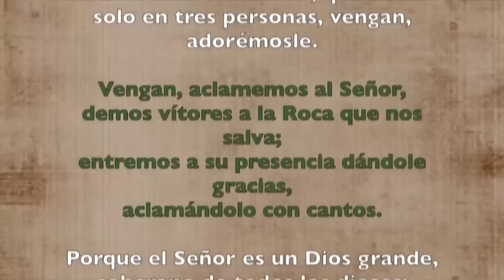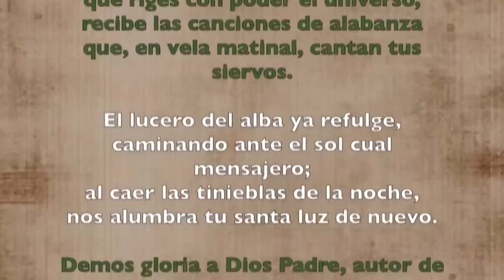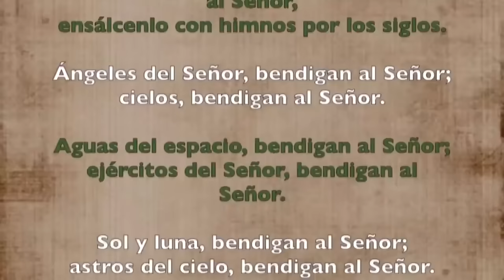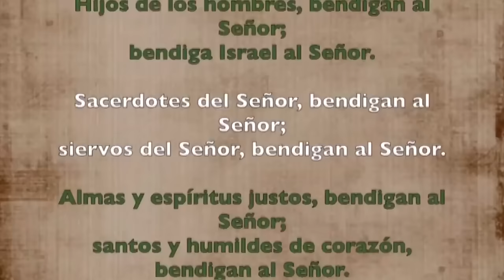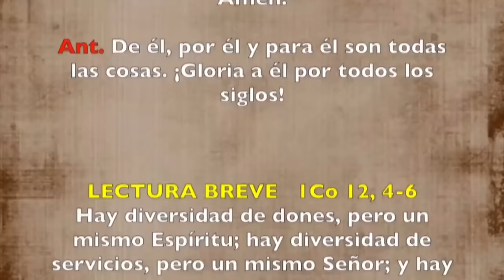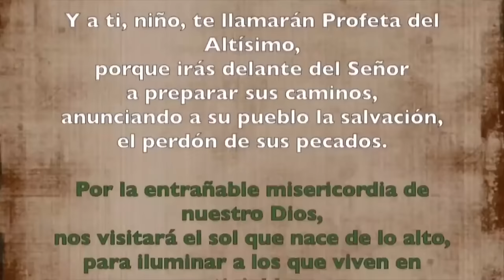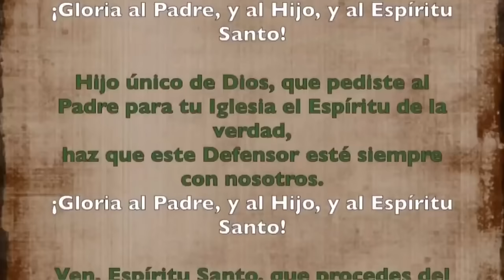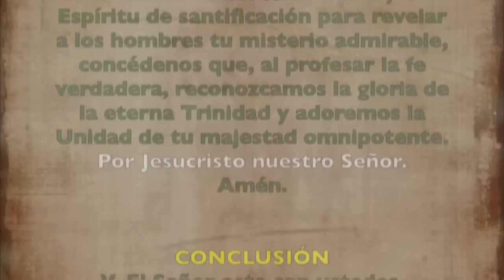Oración de la mañana (Laudes), DOMINGO 26 DE MAYO 2024 |LA SANTÍSIMA TRINIDAD. (SOLEMNIDAD)